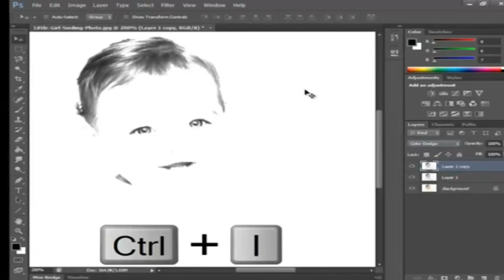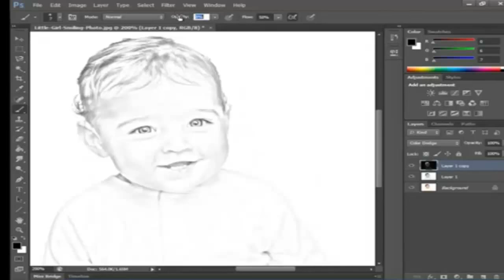MAKE ANY PHOTO LOOK LIKE A A PENCIL SKETCH/DRAWING IN PHOTOSHOP (PHOTOSHOP TUTORIAL)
Learn a super-easy way to turn any picture into a pencil sketch. Make your photos look like a pencil drawing. This method is fast and straight to the point.